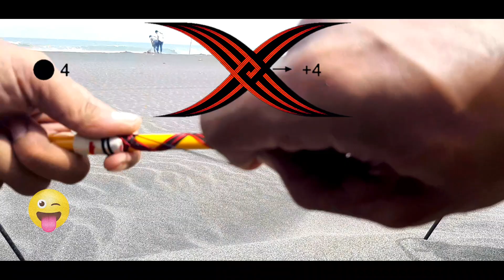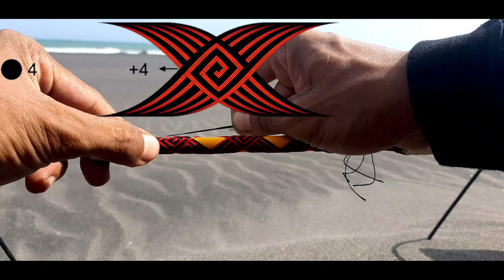Dinasty Rod Custom || Rod Wrapping Maze || Tutorial Wrapping Joran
Haisobatku semua
Assallammu'allaikum wr wb

Senang berjumpa kembali dengan sobatku semua semoga sobatku semua selalu diberikan panjang umur, sehat selalu, murah rejeki yang berkah an barokah

Dikesempatan kali ini saya berbagi soal Wrapping   Motif Maze
Warping yg mudah tapi seru

Barang siap yg bisa mengirimkan hasil wrappingan dng motif ini anda berkesempatan dapat hadia dari saya berupa reel Exori Gindara ukuran 2000.
Paling lambat 1 minggu setelah postingan ini di upload, kirim lewat wa untuk foto dan vidio hasil akhir karya sobatku semua dengan motif Maze.

Saya tunggu selamat mencoba salam Hormat Dinasty Rod Custom